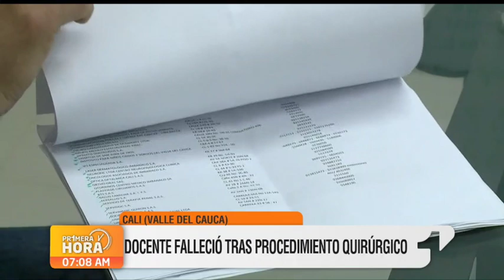Sistema de salud en Cali está en cuidados intensivos